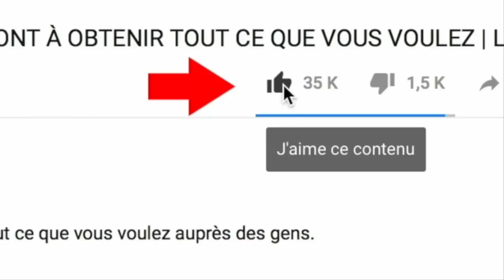FERRE GOLA💥 TRESSY YELEZA ASANZI BA VÉRITÉ TOUT SUR BA DOSSIER YA HÉRITER NA LACOSTE NA LOBESO JDT🇫🇷